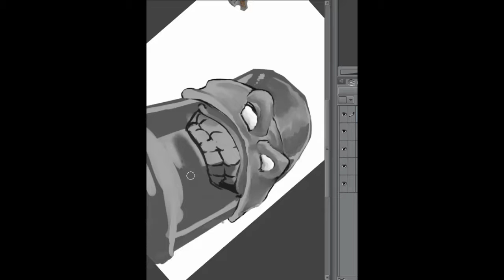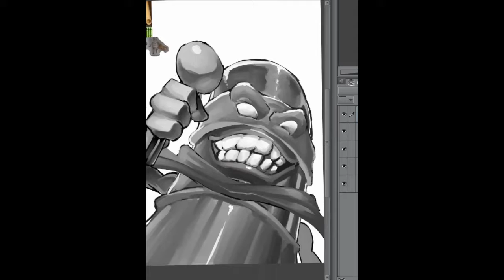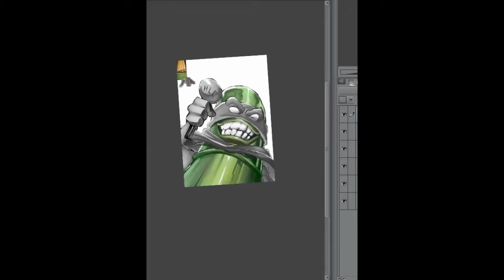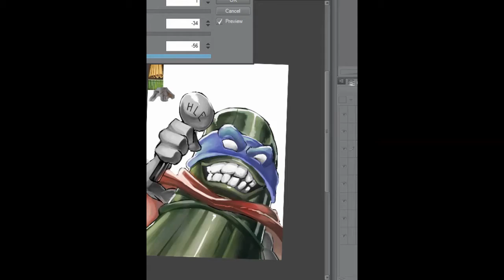Commission Bamboo-Man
This piece was a commisson. I tried out another form of painting and I got to say I'm quite happy with the finished look!